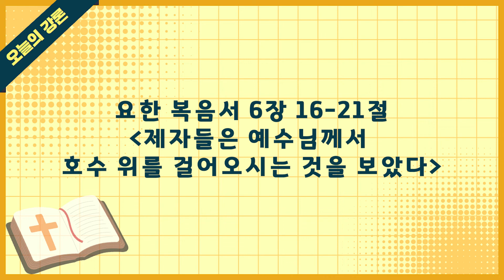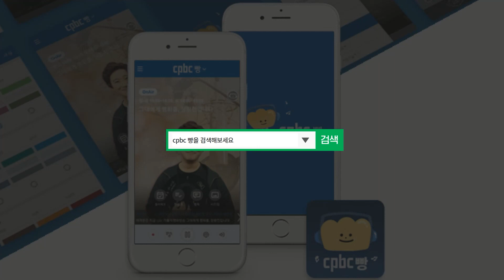[오늘의 강론] 2022년 4월 30일 부활 제2주간 토요일 / 차동욱 시몬 신부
2022년 4월 30일 부활 제2주간 토요일 / 차동욱 시몬 신부
[제자들은 예수님께서 호수 위를 걸어오시는 것을 보았다.]

오늘의 강론 방송시간 : 오전 6시 50분-7시
수도권 주파수 Fm105.3MHrz
'cpbc 빵' 앱을